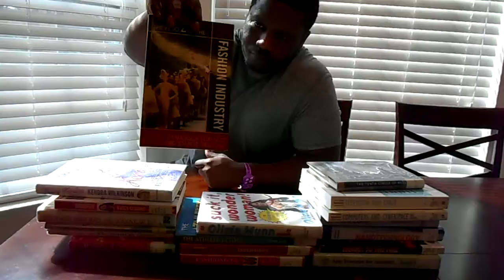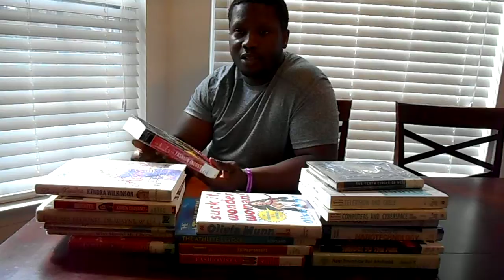The A to Z of the Fashion Industry Book Review!!!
I am very interested in the fashion industry and found this really cool book that I wanted to share with people that gives a very in depth look inside the fashion world.